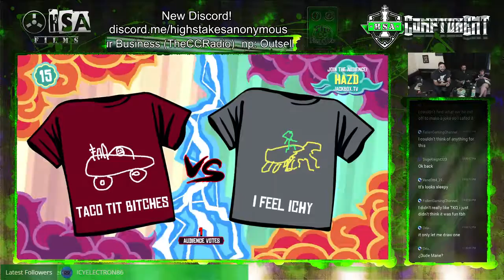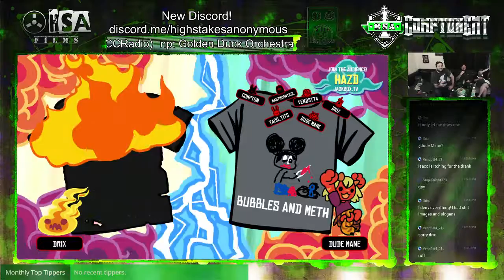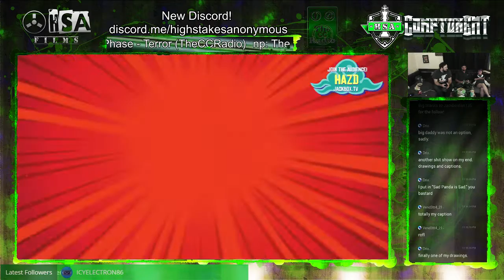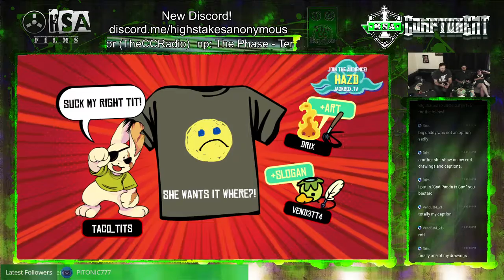Let's do some Tee KO...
So we go into our first round of Tee K.O. ... Let's do this!!! Once again... Streaker and TTs joining me on stream for the night. Enjoy!!!